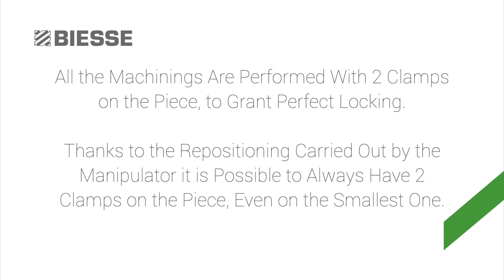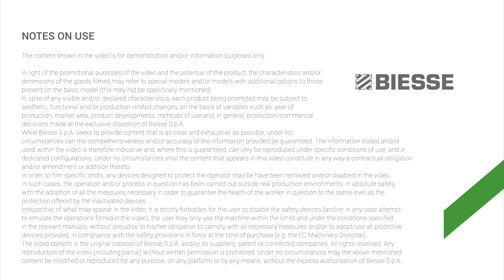Biesse Winline - Small Sash Processing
No machining limits.
The new Winline multi-centre can produce any type of window/door frame with any type of joint (counterprofile and dowel, mechanical joint, open tenon, closed tenon, etc.), but always guaranteeing the maximum productivity. Look at this new technology that processes a small sash!